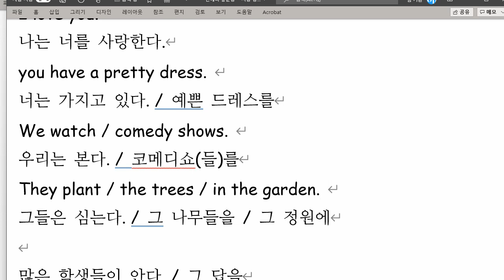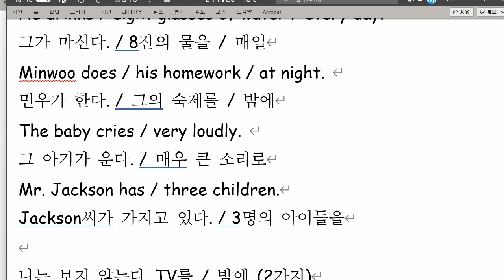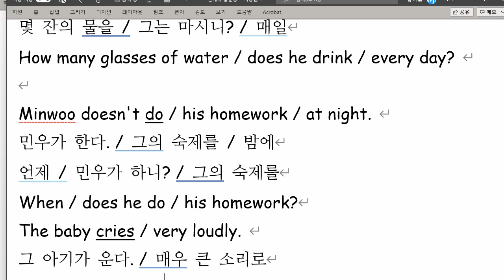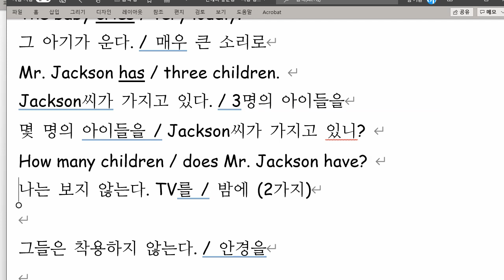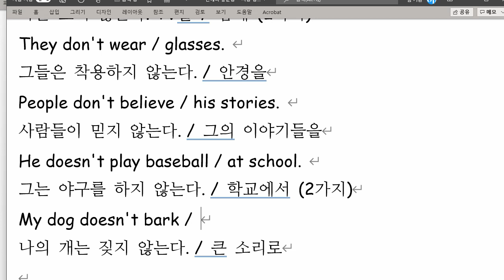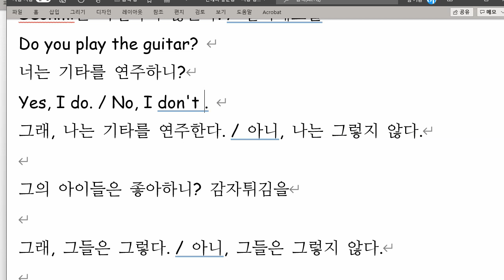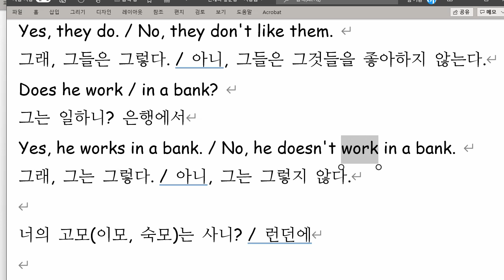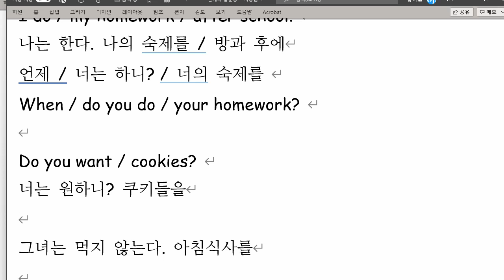신혜리 2021 11 15 중등예비 수업 성취도 80